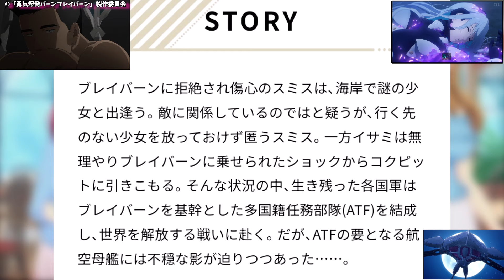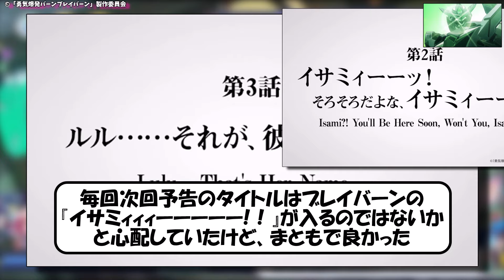【第3話予告】イサミ・アオさん、次回もMAPPA【反応集】【勇気爆発バーンブレイバーン】【ルル】【ルイス・スミス】【尋問おじさん】【イサミかわいそう】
▼第3話予告